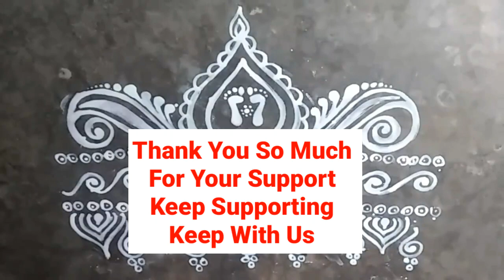Beautiful Door Alpona Design // Laxmi pa Tutorial // border style jhoti chita for Laxmi Puja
This is designed by Sneha...

Mai is design ke liye pehele chawal ko grinding karke ek paste Bantu. Iske bad isme thoda sa pani mix karke isko shoup Like banana. Iske bad Mai is paste se ye design aapke liye banayi hai. You can do this as this procedure in your home.

  This designs are usually make on laxmi puja, sudasha brata festivals. It's usually show in odisha and Bengal. It's apply on floor for decoration in the festival.
    In jhoti chita, Laxmi pada, sankha, owl are mostly used. It's also called Alpana design. In my channel you can find more jhoti chita design.
    Thank you for your support. Keep with us.